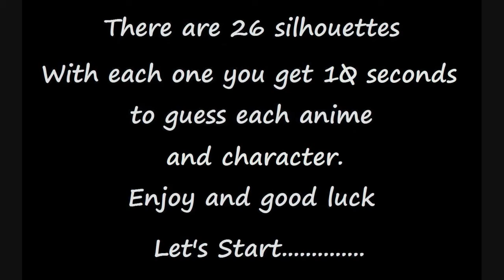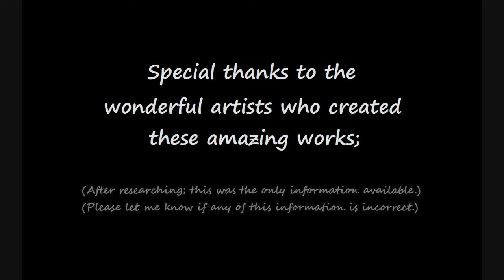Guess the Anime Characters 8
If you could; please check the discussion tab where I have a question about a possible future video.